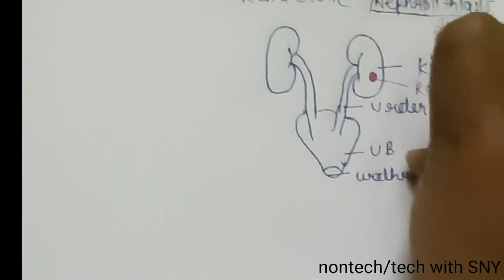kidney stone ke Karan lakchan treatment, risk factor sign symptoms treatment by Dr Premwati Yadav